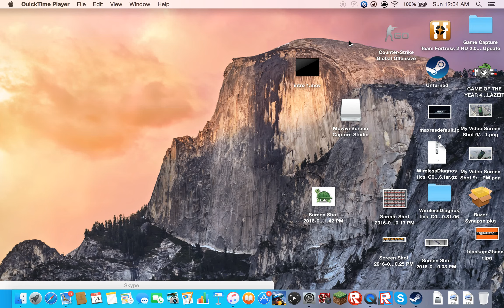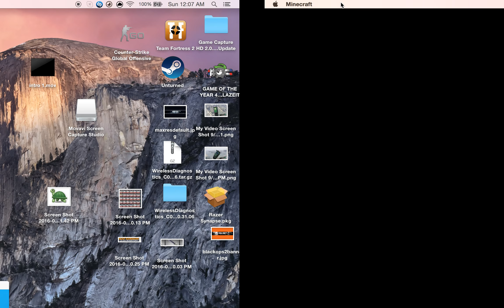worst minecraft base ever